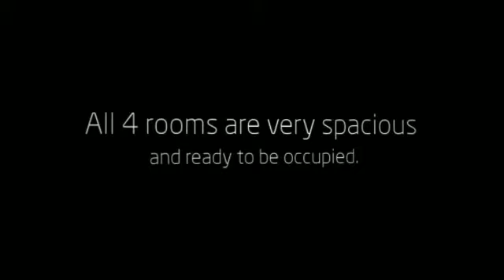For Rent Jacksonville Homes FL | Peace Of Mind Rental Home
6047 Wilson Blvd, 32210 - No App Fee!

Nice Westside home on a big lot with a huge yard, completed with a carport to keep your car clean and dry. Completely new appliances in the kitchen with beautiful wood cabinets. All 4 rooms are very spacious and ready to be occupied. Near Stonewall Jackson Elementary. Pet friendly!

6047 Wilson Blvd, 32210 - No App Fee!